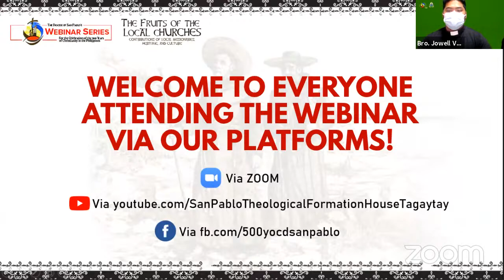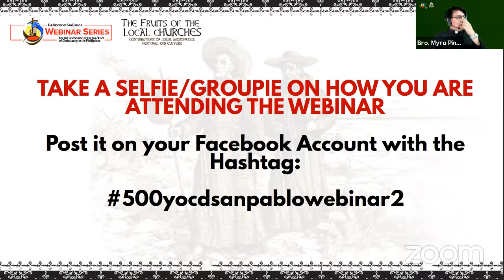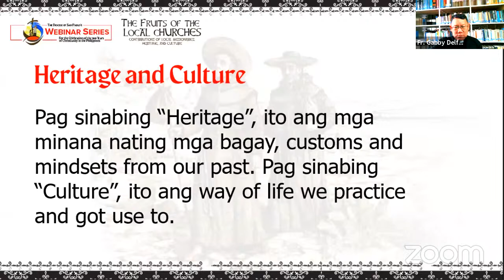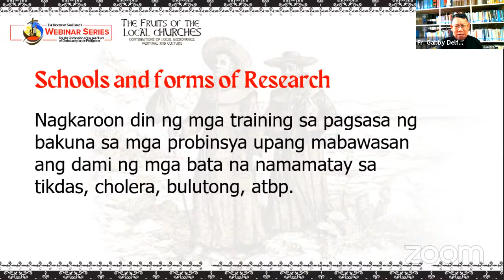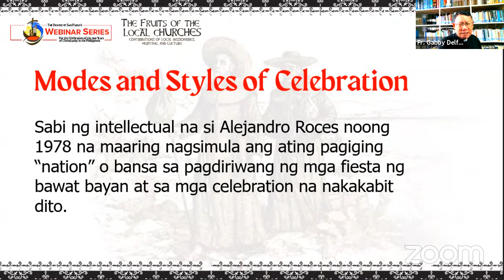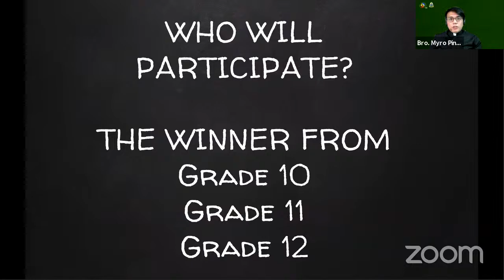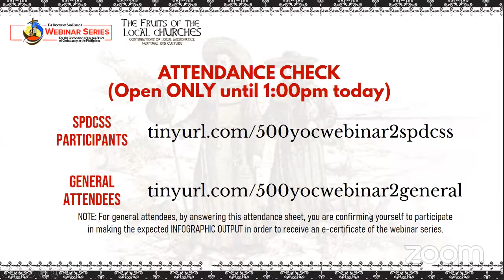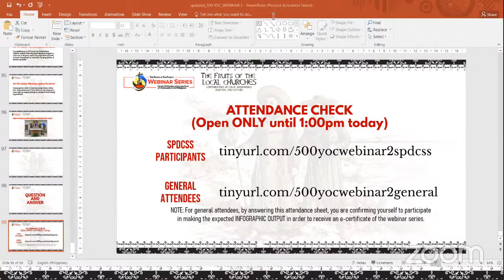500 YOC WEBINAR SERIES: Webinar #2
LIVE || "FRUITS OF LOCAL CHURCHES: Contribution of Religious Missionaries, Heritage, and Culture."

The SECOND installment of the 3-part 500 YoC Webinar Series brought to us by Rev. Fr. Gabriel Delfino, the director of the Diocesan Cultural Heritage of the Diocese of San Pablo.

Catch the webinar series via our 500 YoC-Diocese of San Pablo FB Page and the YouTube Channel of the seminary